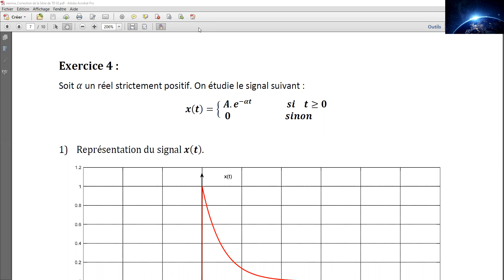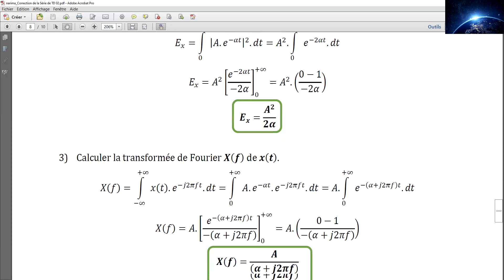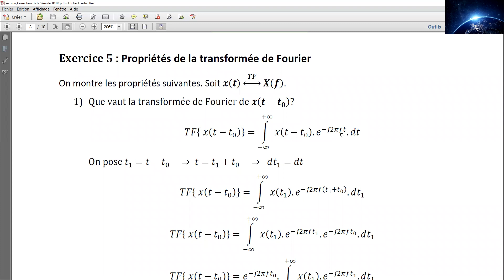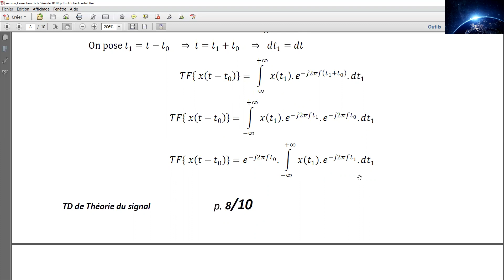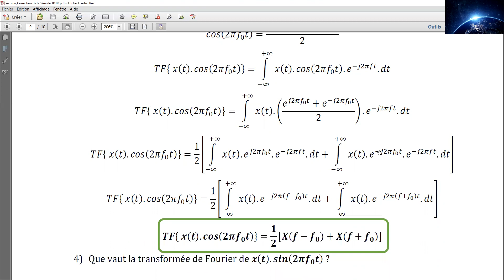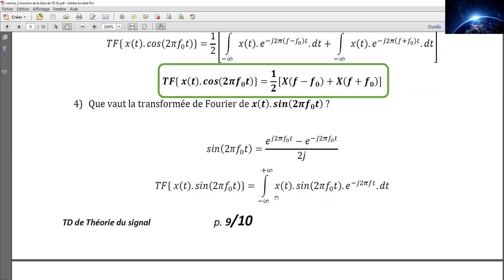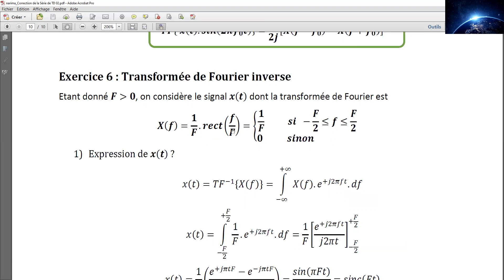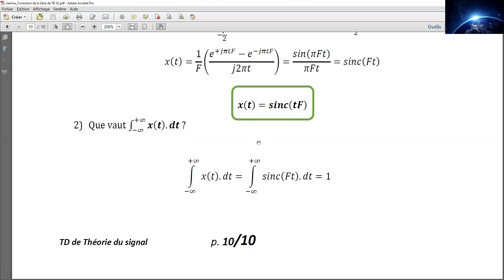Exercices corrigés 4 & 5& 6 sur la Transformée de Fourier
transformée_de Fourier